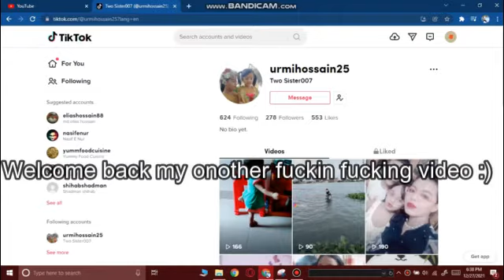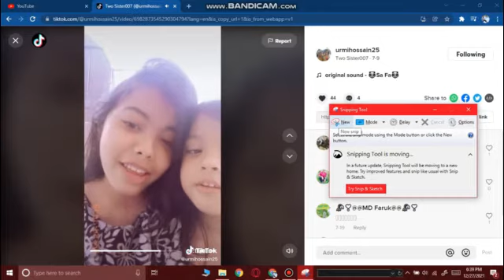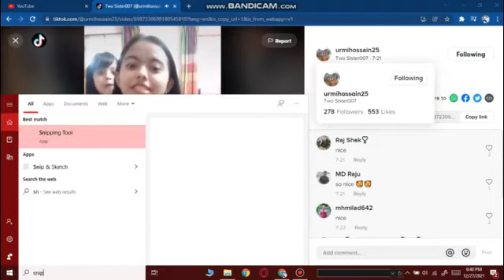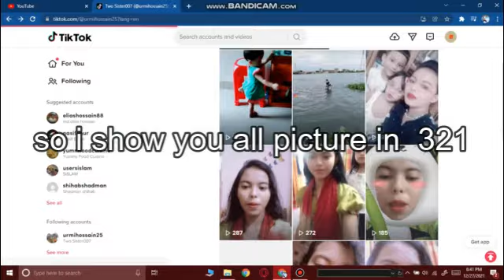Roasting 2 Sister007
Hi Guys

For Recording i use:Badicam
For Editing i use:WonderShare Filmora X
For Making Thumbnail i use:Pixlr

i have lenovo laptop
Ram:4 Gb
Processor:intel(R) Core(TM)i5-5200 U CPU @ 2.20GHz 2.20 GHz
system type:64 Bit Operating System x64-based processor

i know its low if you watch my first video you can understand when i record it lag too much